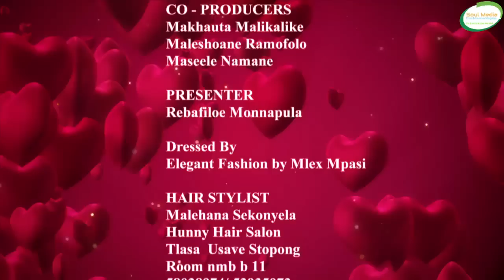Pelo E Ja Serati Tv Lesotho | 14 May 2023 Episode | Lesotho's Single And Mingle😂😂😂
©️ LNBS 2023

Pelo E Ja Serati airs every Sunday on Lesotho Tv Channel 292 @ 9PM